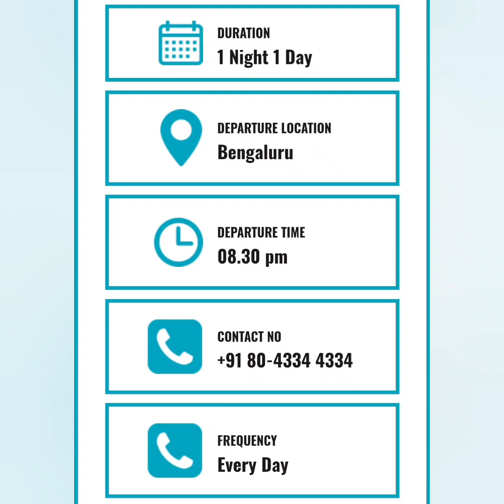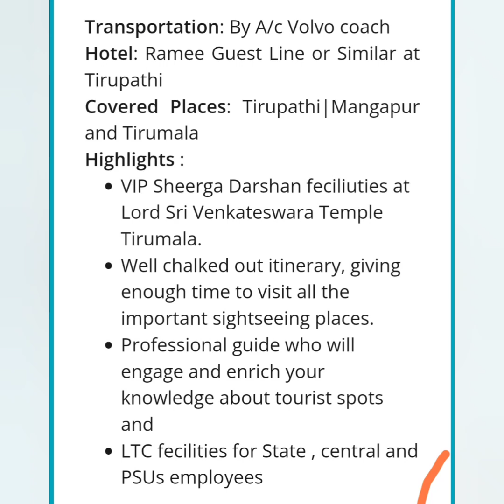KSRTCBangalore TirupatiDarshan PackageTour/Package Experience/Tirupathi one day package full details